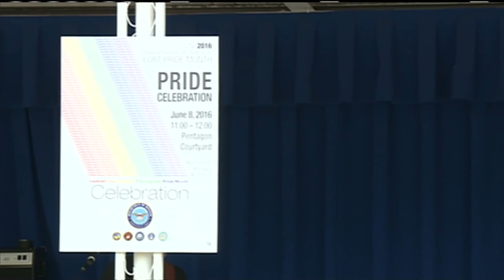Navy Secretary Speaks at LGBT Pride Event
Navy Secretary Ray Mabus delivers remarks during an LGBT Pride Month ceremony at the Pentagon to recognize lesbian, gay, bisexual and transgender service members and civilians for their service to the DoD mission and the country.